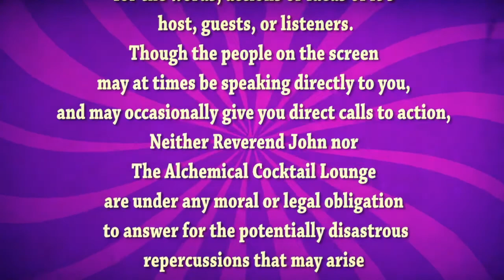Top Gun 2: BOTTOM GUN! The Reverend John Wheeler Podcast EP9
Even though Top Gun didn't have a plot beyond what was clearly implied by the volleyball scene, the studio executives still found the motivation to make a sequel for absolutely no reason. UNLESS YOU COUNT MONEY!

Find out how YOU can contribute nothing of value to society and still stack that loot the way the BIG SHOTS do.